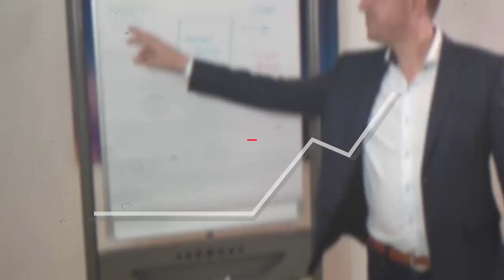Why Financial Advisors Are Going Virtual?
WHY FINANCIAL ADVISORS ARE GOING VIRTUAL?// (and why should financial advisors care?). Derek Notman has been a qualified CFP since 2006. Having learned the “traditional” way, he went virtual in 2013 and found great success, travelling all over while still taking client meetings every single week. He even helps other qualified advisors make the leap to permanent remote and virtual working.

In this video, Paul and Derek discuss:
- What 4 things you MUST put in place to get it right
- How to get things done using the “70% and out the door” approach
- What he would have done if starting from scratch in 2021
- How to approach publishing content (even if it really scares you!)

Thanks again to Derek Notman - Virtual CFP & CEO of Conneqtor for joining us in this video.

💡 GET FREE TRAINING: How We Generate High Net Worth Clients Using Only Linkedin & A Simple 3 Step Process.

🚀  WANT TO SCALE YOUR ADVISORY BUSINESS? It is designed to allow you to build, launch and scale your own targeted Linkedin Lead generation campaign. We even show you how to run a more virtual advisory business. This is how you can adapt to this new reality. (Post pandemic)